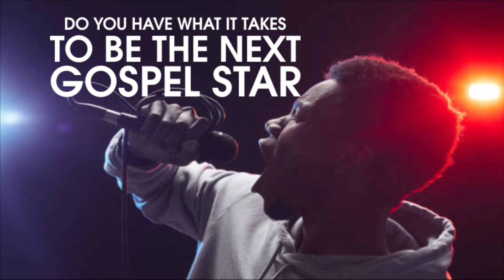Apostle Johnson Suleman talks about Kingdom Voice Talent Hunt.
APOSTLE JOHNSON SULEMAN* TALKS ABOUT ```THE KINGDOM VOICE TALENT HUNT```

HURRY NOW AND REGISTER!!!

Or

Pay the sum of #2000 only to:
JOLIZ RECORDS GLOBAL ENTERPRISE
Gt Bank

Send a proof of payment and a 1min video of you singing (vocals only) to Our telegram page @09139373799